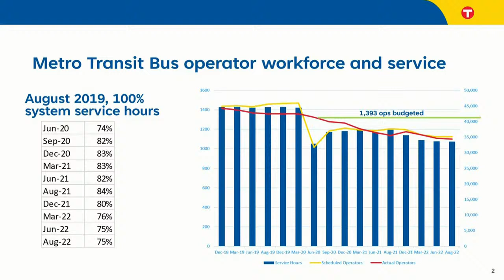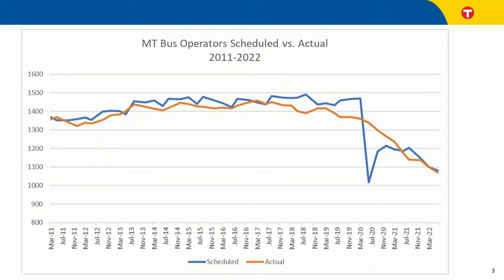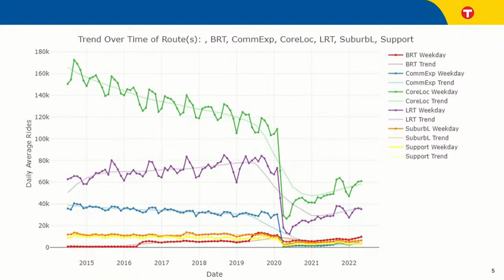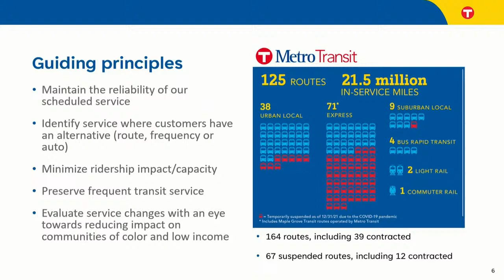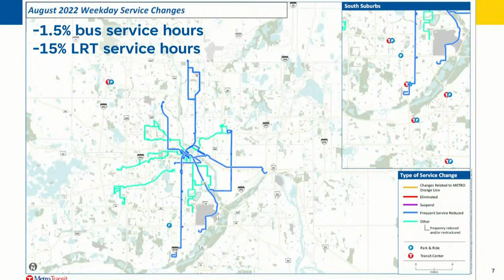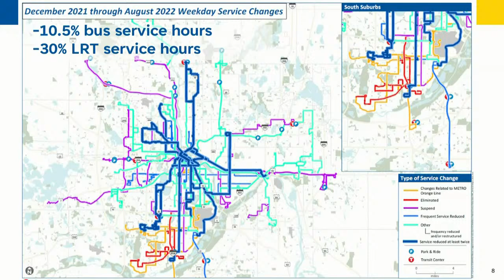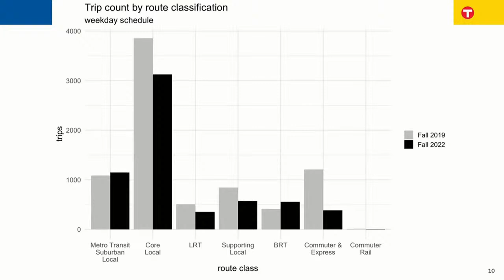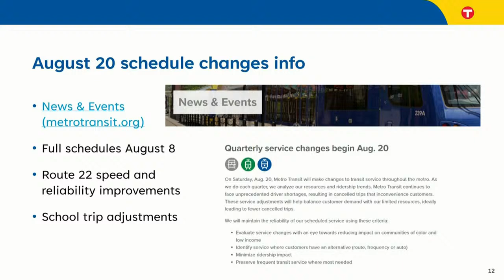TRANSPORTATION COMMITTEE MEETING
Agenda
Approval of July 25, 2022 Transportation Committee minutes
Reports
Metropolitan Transportation Services Director
Metro Transit General Manager
Transportation Accessibility Advisory Board (TAAC)
Consent Business
2022-207: METRO Gold Line Bus Rapid Transit – Amendment 1 to Subordinate Funding Agreement No. 19I056F with the City of St. Paul (Robin Caufman 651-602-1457)
2022-208: METRO Gold Line Bus Rapid Transit – Amendment 1 to Subordinate Funding Agreement No. 19I034F with the City of Woodbury (Robin Caufman 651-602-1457)
2022-209: METRO Gold Line Bus Rapid Transit – Amendment 1 to Subordinate Funding Agreement No. 19I069B with St. Paul Regional Water Services Services (Robin Caufman 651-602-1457)
2022-211: Joint Powers Agreement with the State of Minnesota for Transit Link Service (Gerri Sutton 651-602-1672)
Non-Consent Business
2022-214: METRO B Line – Real Estate Acquisition and Condemnation, Resolution 2022-21 (Luke Sandstrom 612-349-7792)
Information
Presentation
Adjournment